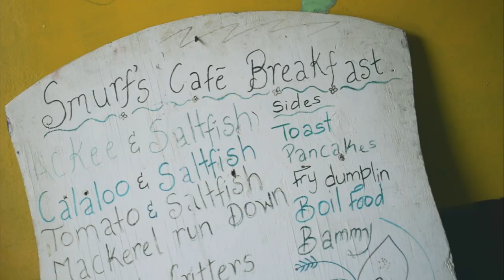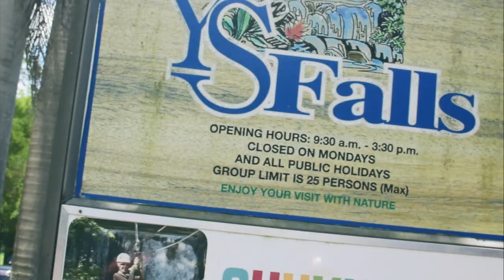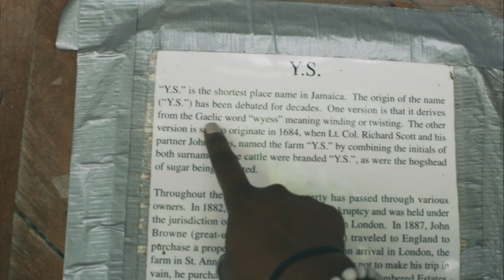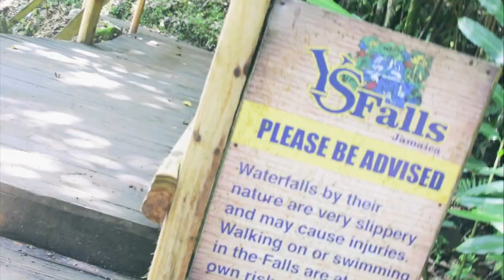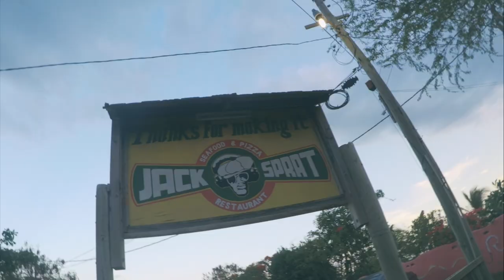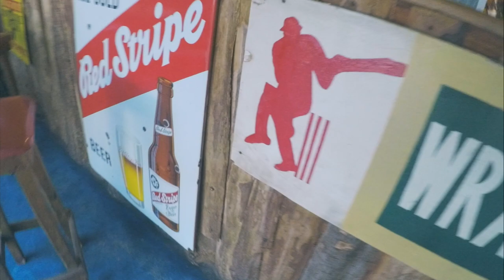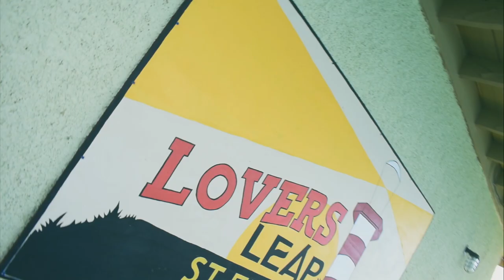SOUTH COAST 2.0 - TREASURE BEACH YS FALLS PELICAN BAR [DDRSE03E09]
My people my people! We are at the finished line! Welcome back to another episode of DownDiRoad & Season 3 has been filled with fun as usual! Follow the crew as we spend a weekend in St. Elizabeth & enjoy a few of the popular attractions!
Stops made at
Smurf's Cafe in Treasure Beach
Bamboo Avenue - Holland Bamboo
YS Falls
Jack Sprat Seafood & Pizza
Floyd's Pelican Bar
Lover's Leap

For more details & photos feel free to head over to the blog

Produced by Duane 'Doofy' Phillips
Directed by Duane 'Doofy' Phillips
Visuals shot by Duane 'Doofy' Phillips, Rik-Andi McLeary, Tennyson Rhoden
Edited by Duane 'Doofy' Phillips courtesy of DDR Production Co.

[Soundtrack]
DJ Crooks The Maverick - Big Spliff EP
1. Lost Souls
2. Jammin' [Maverick Remix]
3. Time
4. NHM - Foreign Language
5. Smoke Marijuana